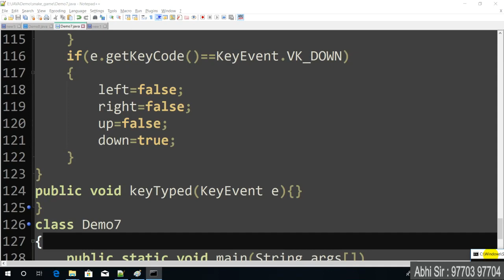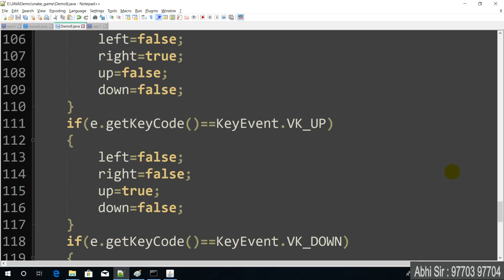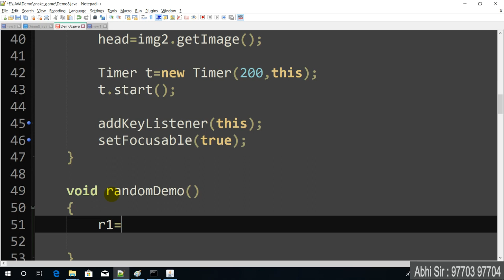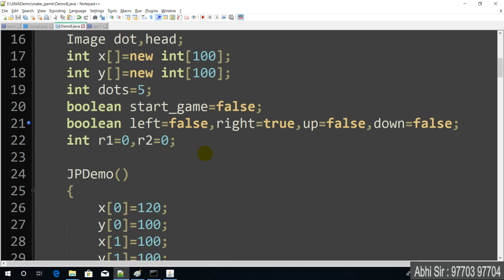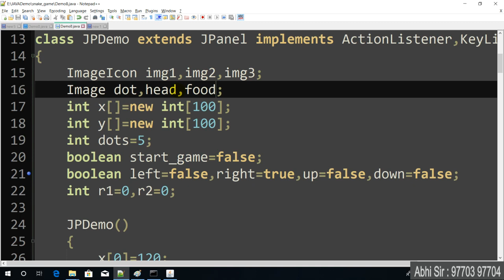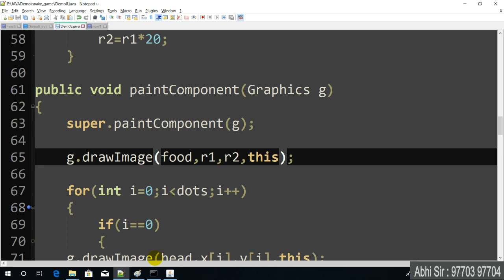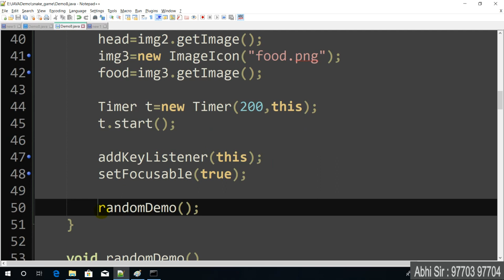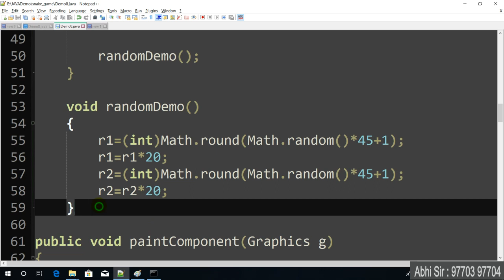snake game in java in hindi 3